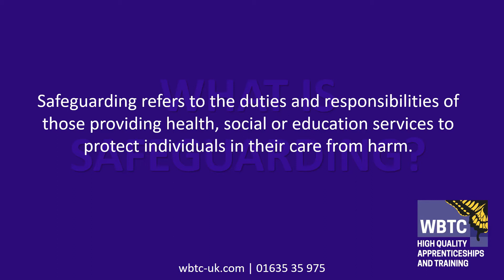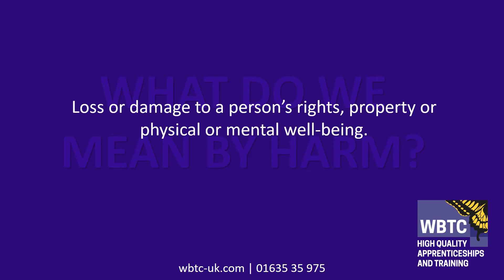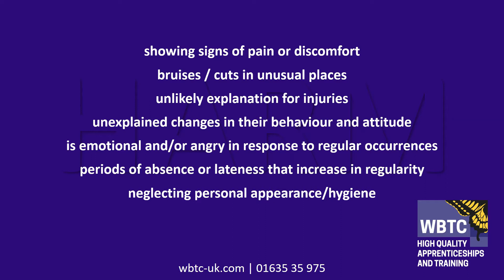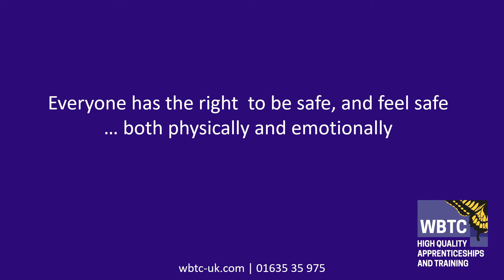Safeguarding for Employers - West Berkshire Training Consortium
This is a video for our employers detailing their responsibility for safeguarding learners from an employer's perspective.